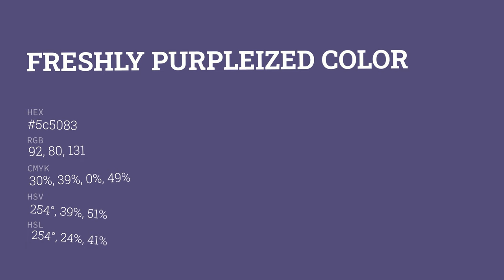Freshly Purpleized color 5c5083 hex color - Violet color - Warm color 5c5083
What color is Freshly Purpleized ? 5c5083 hex color - Violet color - Warm color 5c5083

Hex 5c5083 Color Code is also known as Freshly Purpleized color.